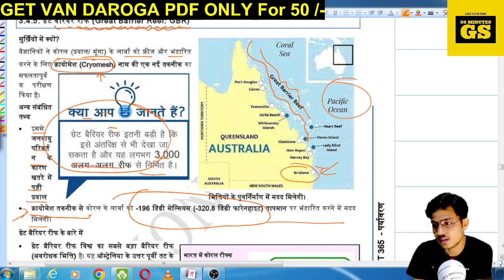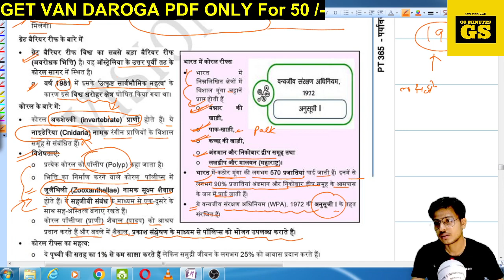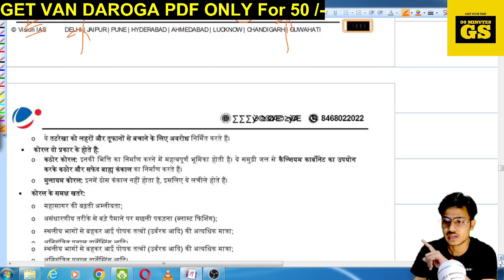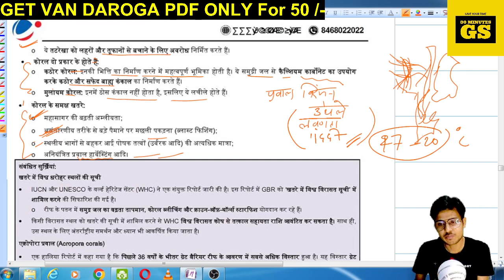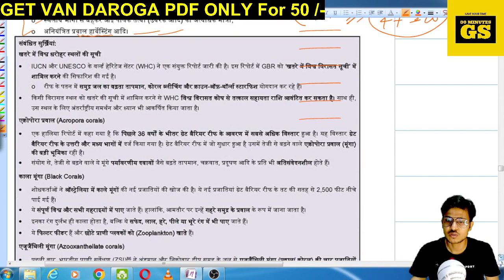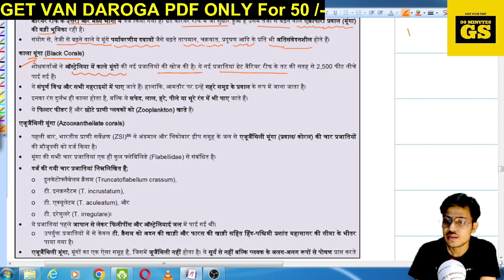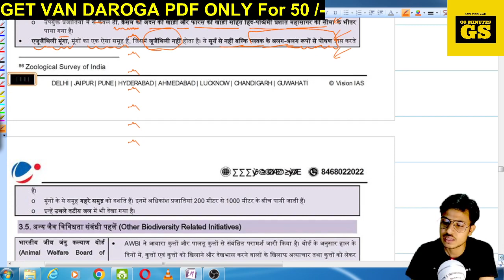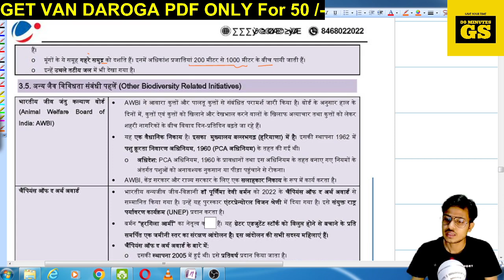Corals / Coral reefs / Great Barrier Reefs All Important Details in a single video 🔥🔥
🔥🔥 वन दरोगा 489 Pages PDF  Offer

( offer valid only  @ 9AM -10th April    )

up van daroga bharti environment syllabus
van daroga bharti 2023 paryavaran syllabus
up van daroga syllabus 2022
up daroga van bharti previous question paper

up lekhpal  stf report

up lekhpal re exam

up lekhpal
lekhpal result
up lekhpal cutoff kitni jayegi
up lekhpal cutoff after revised answer key

up lekhpal
upsssc lekhpal
up lekhpal
upsssc lekhpal

upp hindi
up forest guard hindi classes
hindi for pet exam
pet gk 2022